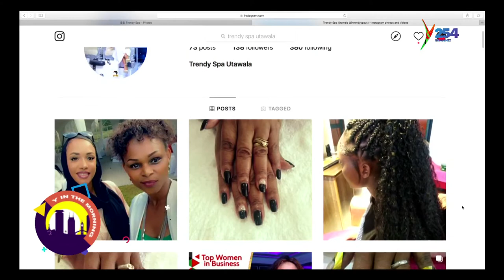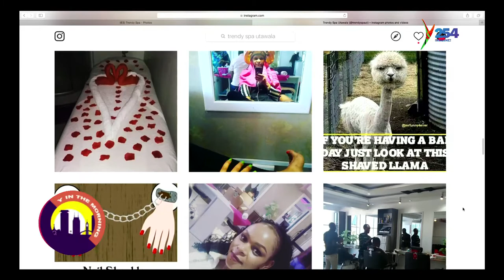"Men Who Do Grooming Are The Most Handsome", Elisheba Njeri Admits